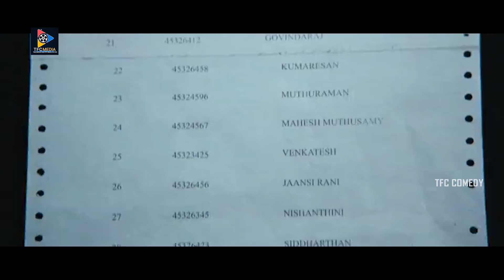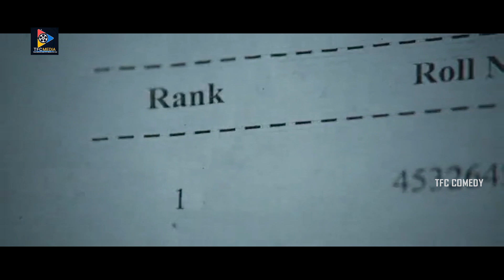Vijay Kidding Ileana Funny Scene | TFC Comedy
Vijay Kidding Ileana Funny Scene.